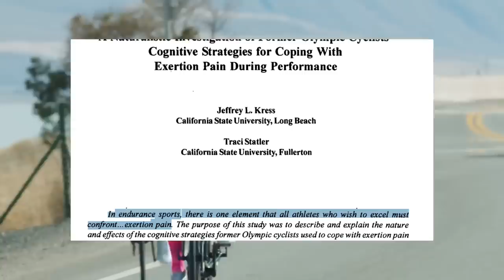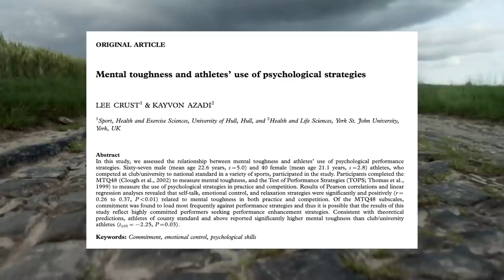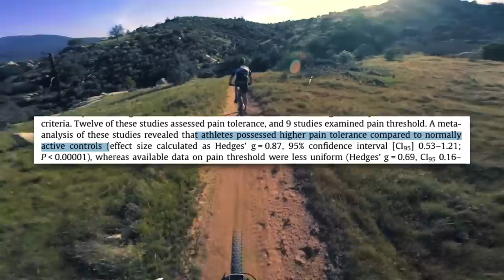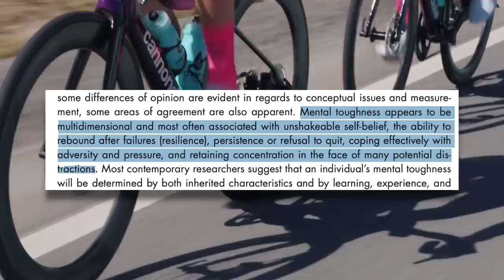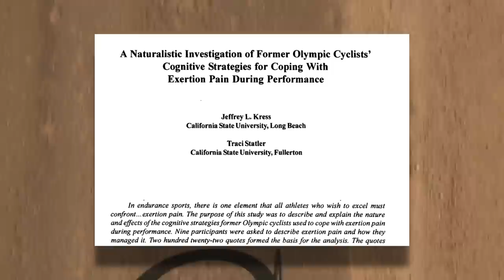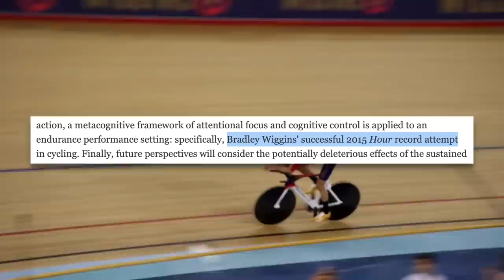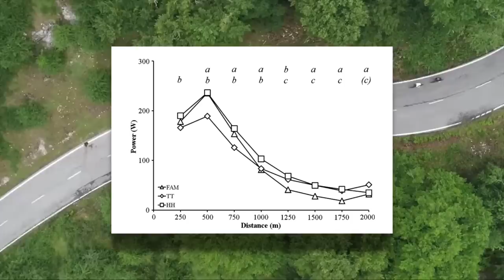How Important Is Mental Toughness in Cycling and 5 Ways to Improve Your Mental Toughness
How much does mental toughness and pain tolerance affect cycling performance and can you increase your mental strength?

Facebook: Dylan Johnson Cycling Coach